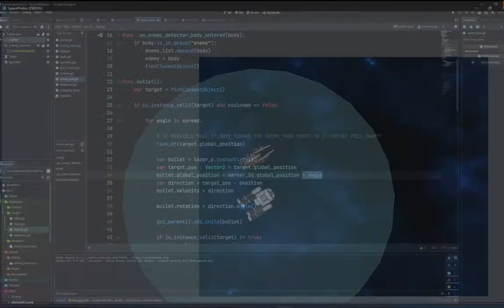Would you rather spread or choke? (Please help decide)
Hey , I am making a Space Pirate game with Rogue like gameplay , You play as a wanted space pirate with a ship that can be upgraded and modified , the ship looks changes as well! Its fast paced with plenty of weapons and fun combos , Join us on the adventure of building this game and give me your ideas! All in Godot 4.2+